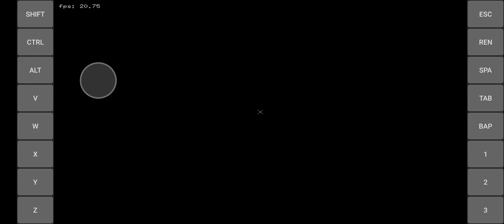Bully: Scholarship Edition on Android - Exagear + VIRTL-GPU (former VIRGL) on Snapdragon 870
- Wine 3.0.5 (allmod from Frolof, "antutu" branch)
- Pulseaudio activated (mandatory)